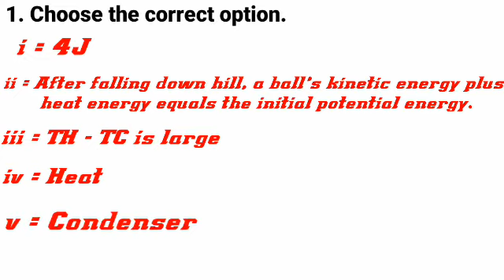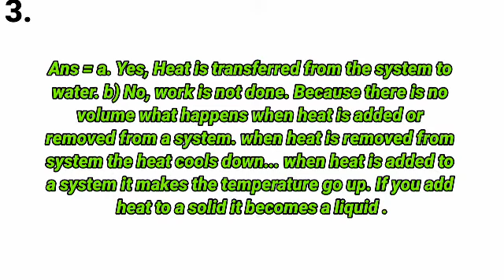12th Standard |New Syllabus| Physics ch. 4 Thermodynamics Exercise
12th Standard |New Syllabus| Physics ch. 4 Thermodynamics Exercise